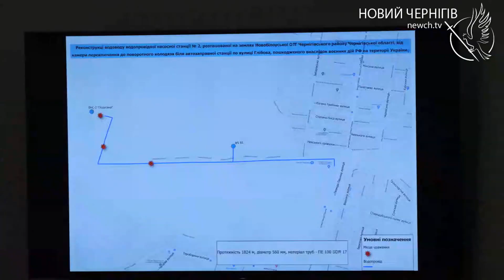Латвія планує виділити 2 млн євро на відновлення Чернігова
Латвійська делегація на чолі з Надзвичайним і Повноважним Послом в Україні Ілгварсом Клявою та міністеркою економіки Латвії Ілзе Індріксоне завітала 23-го травня до Чернігова. В муніципалітеті міжнародні партнери та представники міської ради обговорювали відбудову нашого міста після російської навали. Уряд Латвії наразі планує виділити 2 мільйони євро для відновлення Чернігова.